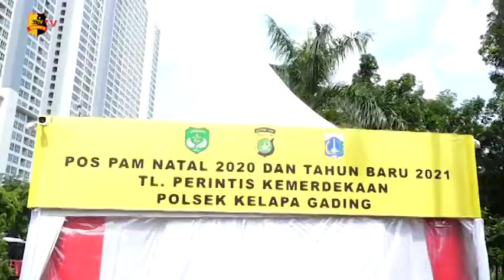POLSEK KELAPA GADING MENDIRIKAN POS PELAYANAN PEGAMANAN NATAL DAN TAHUN BARU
Dalam meyikapi maklumat Kapolri terkait kegiatan Natal dan Tahun Baru, Polsek Kelapa Gading mendirikan pos pelayanan pengamanan Natal dan Tahun Baru yang bekerjasama dengan unsur 3 pilar.

Pos pelayanan tersebut berada di dua titik yaitu di TL Perintis dan Bunderan Lapiasa Kelapa Gading, Jakarta Utara.

Kepala pos pam AKP Haryanto mengatakan tujuan didirikannya pos pam tersebut untuk memberikan kenyamanan kepada masyarakat. Di pos pengamanan ini  juga dilakukan Rapid Tes bagi yang bepergian dan kegiatan pembagian masker.

Tim Liputan : Yanti dan Sidik

Melaporkan.